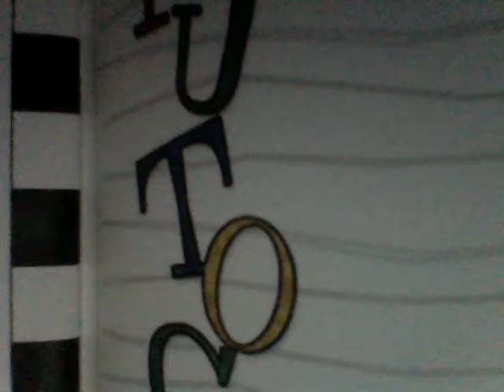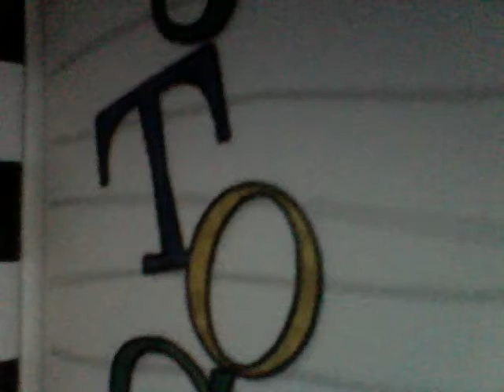innotab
winx club